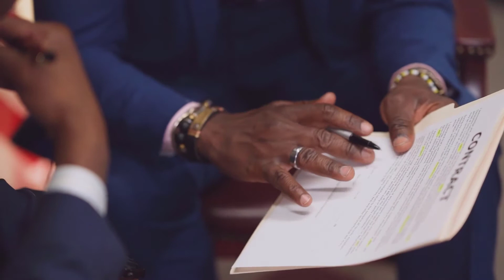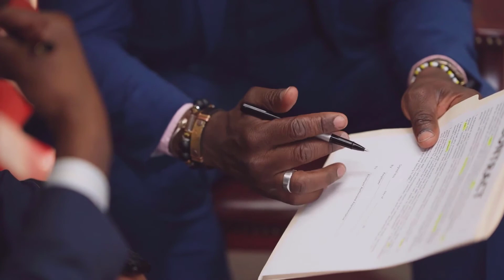According to Islamic law, a claim is made on the property of a deceased Muslim by his heirs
The name of this sampaoi distribution according to the rules of Islam is faraj.
According to the law of inheritance, the property left by a person after his death or those who are entitled to occupy the property are the heirs or heirs of the person who died in the hall.
 Who will get how much of the property?
  This is emphasized in Surah An-Nisa 'of the Holy Qur'an.
Distribution of property of the deceased among his heirs in accordance with the Farage law
1. If the deceased has sufficient property, all the expenses of his burial shroud will have to be met from there.
2. If he has incurred any debt while he is still alive, he will have to repay it from the property he left behind.
3. If his wife's dowry has not been paid or if it is partially unpaid then it has to be paid.
In general, the wife's full dowry, whether the husband is dead or alive, must be paid in full from the husband's property in accordance with the law.
4. If the deceased made a donation or will, it must be given to the recipient.
After the completion of all the above works, the remaining property of the deceased should be distributed among his heirs as per Faraj law.
 No child is considered an outcast under Muslim inheritance law. As a result, he cannot be deprived of property.
However, if a person donates or transfers the property in a registered manner and does not mention the child's share for the purpose of depriving the child, the child will no longer receive the property.
Will not receive the property of the deceased
Honest sons and daughters do not get the property of honest father or honest mother.
In the same way, an honest father or an honest mother does not get the property of an honest son or daughter.
If someone kills someone, the killer does not inherit his property.
If a husband and wife get divorced while they are alive, no one will get anyone's property.
The illegitimate child will receive property from his mother and mother's relatives according to the general rules
(According to Muslim Hanafi law).
If the deceased has no inheritance and he makes arrangements not to give it to anyone while he is alive, the government will inherit his property.
  Partners
  Swami
  Father
  Your sister
  Wife
  Mother
  Step-sister
  Grandpa
  Grandmother or grandmother
  Brother in law
  Daughter
  Son's daughter
  Sister-in-law
                              Some important aspects of inheritance law:
 The specific part described in the Qur'an is divided into six parts.
Namely: - 1/2, 1/3, 1/4, 1/6, 2/3, and 1/6
Jabiul Furujah
Their portion is prescribed in the Holy Qur'an.
Sjbiul Furuj is 12 people.
Of these, 4 are males and the remaining 6 are females.
4 men are -
(1) Husband, (2) Father, (3) Grandfather, (4) Honest brother (Vaipitreya).
6 women-
 (1) wife, (2) daughter, (3) son's daughter, (4) mother, (5) grandmother and grandmother
(6) siblings, (6) step sisters (stepmother), (6) step sisters (stepmothers).
 Asaba or remnant
(1). There are four classes of Asba Ganaঃ
Class (1): (1) son, (2) daughter, (3) son son, (4) son daughter
Class (2): (1) Father, (2) Grandfather
Class (3):
(1) siblings,
(2) siblings,
(3)) Honest brother (stepmother),
(4) Honest sister (stepmother),
(5) son of brother,
(6)) Son of Sat Bhai (stepmother),
(6) son of the brother of the brother,
(6)) Son of the son of Sat Bhai (Baimatreya).
Class (4):
(1) Uncle,
 (2) Uncle (stepmother),
(3) cousin,
(4) Cousin (stepmother),
(5) cousin's son,
(6) son of cousin (stepmother),
(6) son of cousin's son,
(6)) Son of the son of the cousin (stepmother)
If only male or female furniture,
Men or women will get the whole of the rest, but
Men and women of the same class lived together as Asaba
Males and females will be left in the ratio of 2: 1.
Those who do not take up a fixed share as a shareholder in the property but who may inherit the remainder after the shareholders have acquired the shares are the survivors or asaba.
Jabil Arham is the person with whom the deceased has a blood relation but not a direct inheritance of the deceased.
Some common questions in inheritance law are:
1. Q: How is the inheritance classified in Muslim inheritance law?
Answer: There are 3 categories of inheritance in Muslim inheritance law.
Such as: partners, survivors, distant relatives.
2. Q: Who are the partners?
Answer: The share of the heirs is specified in the Qur'an